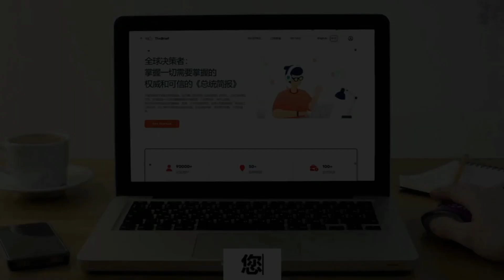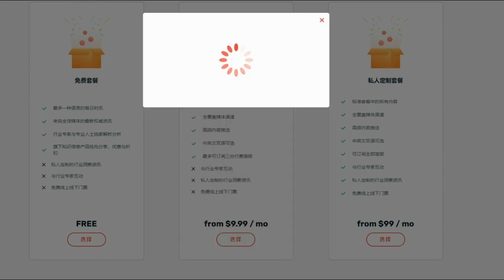普京感谢俄罗斯军队停止内战；克里姆林宫没有普里戈任下落的资讯，普京立场没有动摇；李强：中国将采取措施刺激需求；英国间谍对兵变计划有“极其详细的了解”